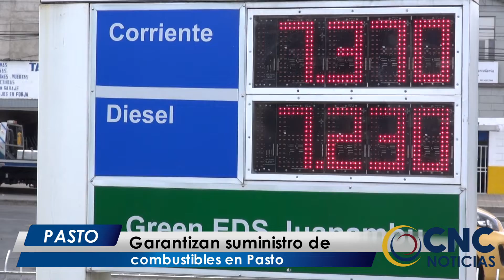CNC Noticias Pasto - Garantizan suministro de combustible en Pasto